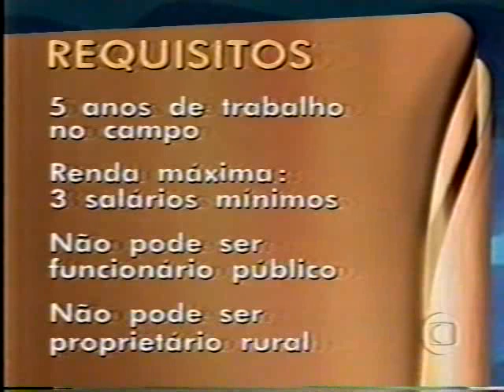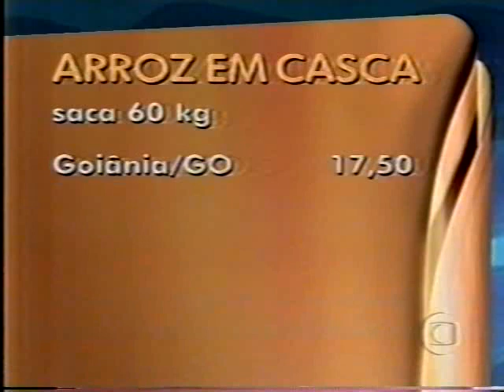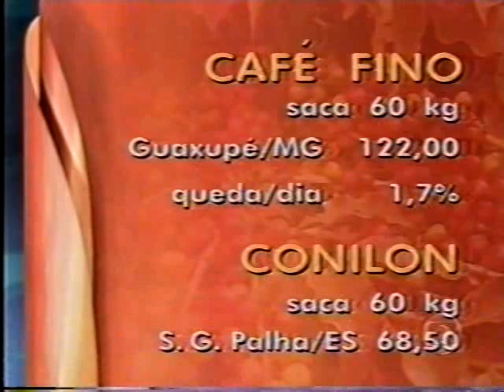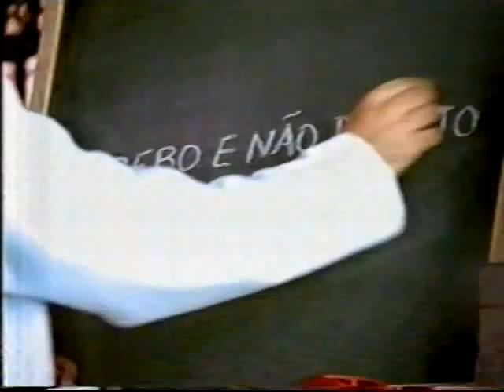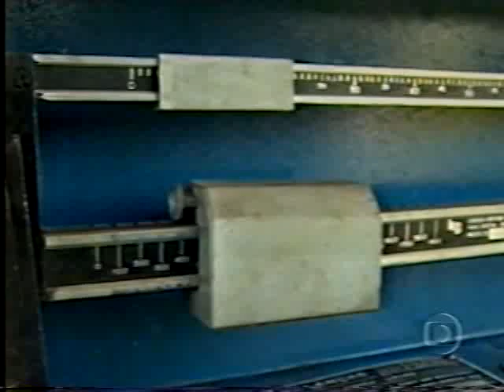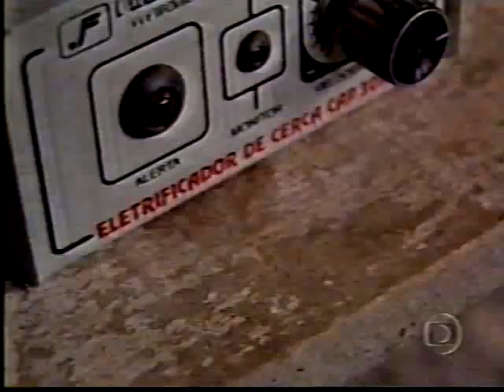Globo Rural - 28/12/2000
Rara ocasião que o Nelson Araújo apresentou a antiga edição diária